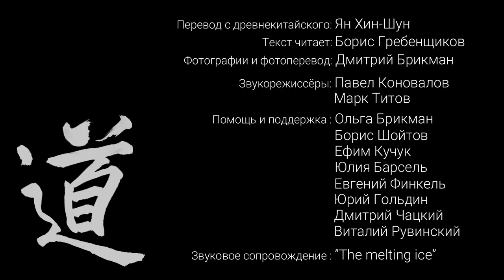Дао Дэ Цзин. Фотоперевод. Текст читает Борис Гребенщиков. Глава 2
Дао Дэ Цзин. Фотоперевод
Фотографии и фотоперевод: Дмитрий Брикман
Текст читает: Борис Гребенщиков
Перевод с древнекитайского: Ян Хин-Шун

Есть книги плохие. В них есть только один слой. Есть книги хорошие. В них есть несколько слоев. Есть книги талантливые. В них есть много слоев. А есть книги гениальные. В них слоев нет. Эти книги очень похожи на океан, в котором каждый может найти что-то свое. В океане есть все. Нет в нем только одного – нет в нем проторенных путей. И поэтому каждое движение в нем уникально и неповторимо. Так и в этих, гениальных, книгах – есть все, кроме однозначного пути. Путь в них каждый человек находит для себя сам. И в результате, сам читает свою личную, уникальную и ни на что не похожую книгу. Книг таких человечество за свою историю создало очень немого. Перед вами одна из них – великая Книга «Дао Дэ Цзин».  А точнее – ее фотоперевод.

Фотоперевод – это неоднозначный перевод текста языком фотографических образов. Разумеется, он не подменяет собой текст. Он помогает прочесть в тексте то, что невозможно выразить словами. Не иллюстрирует его, а дает возможность увидеть то, что осталось скрыто между буквами. Фотоперевод неоднозначен хотя бы потому, что каждый человек в любом образе наверняка увидит что-то свое, отличное от увиденного другим. Так уж мы устроены, что некоторые вещи нам проще понимать при помощи слов, а некоторые – при помощи образов. Если, например, один человек спросит другого, сколько будет «два плюс два», ответ «четыре», скорей всего, будет ему абсолютно понятен. А вот если он спросит, что такое «судьба», то, скорей всего, ответ понятен не будет. И отнюдь не потому, что один человек не может словами объяснить это другому человеку. Просто люди все уникальны и мыслят, соответственно, каждый в своей системе координат. И, как правило, системы эти одна с другой плохо совпадают. А вот если вместо слов второй человек скажет: «Судьба, это…» и покажет фотографию дороги или дерева, или реки, первый человек поймет его сразу. Причем поймет в системе своих жизненных координат. И дальше заработает совершенно неожиданный механизм, заложенный в основу фотоперевода – человек сможет услышать в тексте не то, что подразумевал переводчик с одного языка на другой, подбирая слова определяющие образы в разных культурологических системах координат, и даже, страшно сказать, не то, что написал автор. Он сможет увидеть услышанное и прочитанное. Увидеть и создать свой собственный перевод. Вполне возможно, что перевод этот будет очень сильно (и даже кардинально) отличаться от того, что имел ввиду автор, но… Когда вы ныряете в океан в поисках гармонии, вы же совершенно не обязаны перед этим исследовать минеральный состав воды на содержание в ней соли. Главное для вас то, что эта вода вас держит и дает возможность искать искомое. А как она это делает – совершенно неважно.

Если вас впервые судьба свела с этой великой Книгой, то вы неизбежно споткнетесь о первую же фразу первой главы: «Дао, которое может быть выражено словами, не есть постоянное дао». Совершенно непонятно, заумно и пугающе. Пожалуйста, не пугайтесь, не мучайтесь комплексом неполноценности, и смело плывите дальше – и до вас сотни тысяч людей на ней спотыкались и искали словесное определение этого термина. Искали, но не находили. «Путь», «Дорога», «То, что ведет», «То, что порождает все вещи», «То, как все происходит», «Божественный замысел», «Законы мироздания» … Список бесконечен. Возьмите для начала за основу любую из этих формулировок и продолжайте свой путь по этой удивительной Книге – на каком-то этапе у вас наверняка появится свое понимание этого слова, причем совершенно не обязательно выраженное в словах.
То, что вы сейчас увидите и услышите, это, разумеется, интерпретация. Интерпретация понимания законов мироздания, записанная два с половиной тысячелетия тому назад одним человеком, в понятной и принятой тогда системе координат, переведенная в середине двадцатого века на русский язык и, что вполне понятно, также интерпретированная другим человеком, прочитанная в начале двадцать первого века и, разумеется, интерпретированная третьим человеком и переведенная языком фотографии и, соответственно, интерпретированная четвертым. Причем все они делали это в системе своих жизненных и культурологических координат. Но и та интерпретация, которая получилось – не окончательный вариант. В ней есть следующее свободное место, и оно предназначено вам, уважаемый зритель, ибо вы имеете полное право на свою интерпретацию этого «увиденного услышанного» и на открытие своего понимания Дао.
И последнее – как общаться с этой Книгой. Открывайте разные главы, возвращайтесь к ним, придерживайтесь порядка, перемешивайте главы... Главное, не отказывайте себе в желании, которое у вас неизбежно возникнет – еще и еще раз вернуться к той или иной мысли. Причем фраза, прочитанная сегодня, завтра может быть понята совершенно по-другому. И это абсолютно нормально – перед вами океан, в котором каждый может найти свой путь. Свое Дао.

Дмитрий Брикман